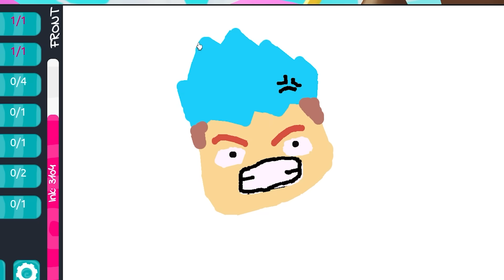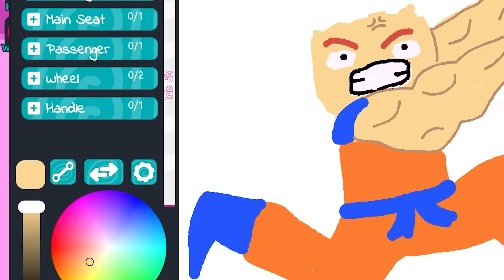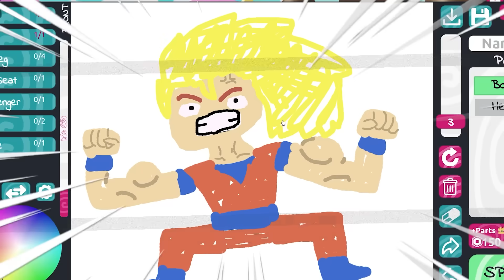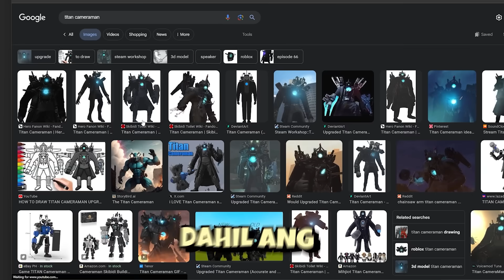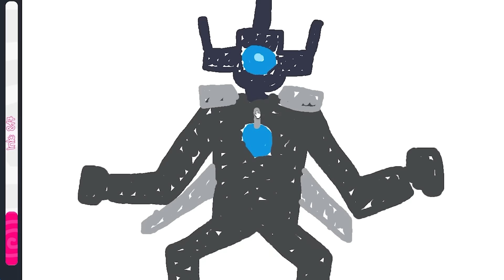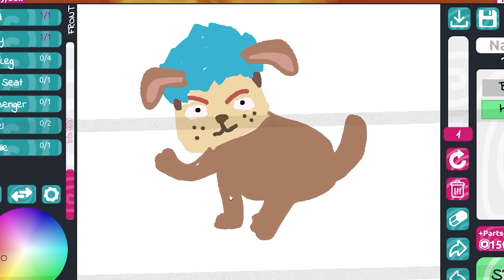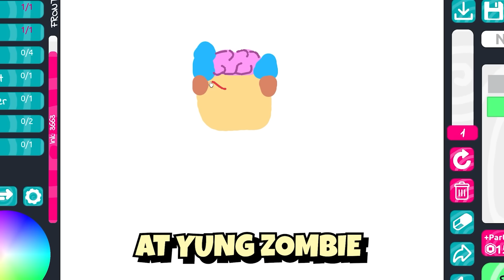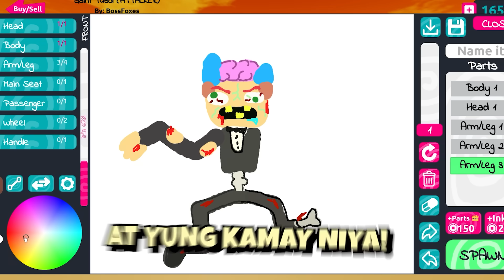Doodle Drawing 3 | Roblox | COMMENT NIYO DRAWING KO!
Follow me on Roblox:
PlayofEL